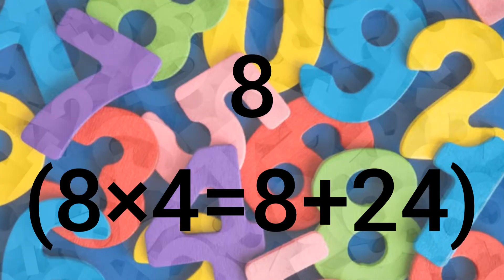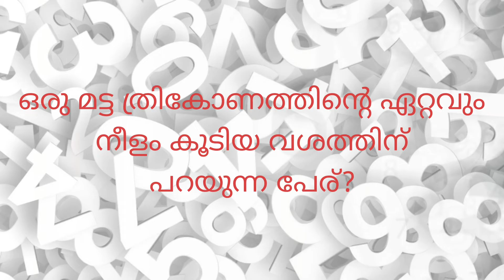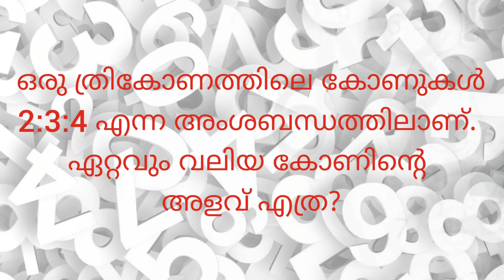ഗണിത ക്വിസ് | maths quiz in Malayalam | ഗണിതശാസ്ത്ര ക്വിസ്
maths quiz Malayalam
maths quiz for LP
maths quiz 2021
 maths questions
 maths quiz for UP students
 ganitha quiz
 mathematics quiz
 maths questions and answers
 maths standard 5
 maths quiz Standard 6
 maths quiz standard 7
 ഗണിത ക്വിസ്
ഗണിത ക്വിസ് മലയാളം
 മാത്സ് ക്വിസ് ക്വിസ് യു പി
 ganitha quiz lp
 mathematics questions
 maths quiz for  up
 maths puzzle PSC